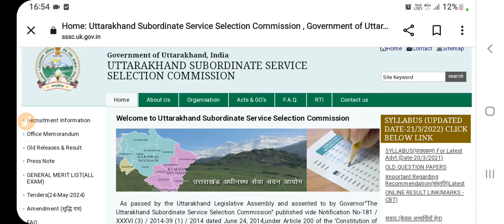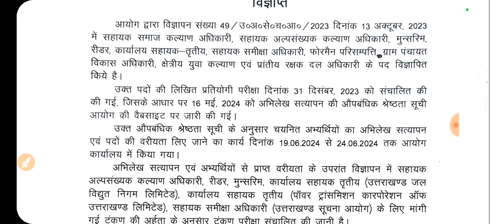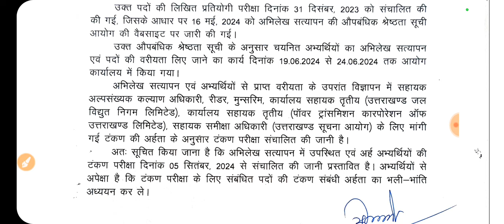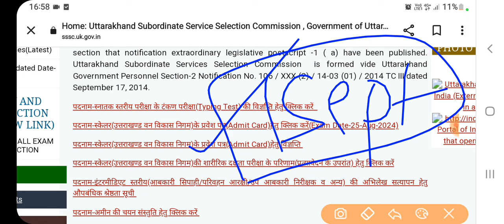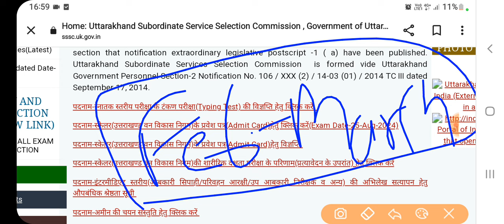Uksssc Update 20 August । स्नातक स्तरीय परीक्षा Typing विज्ञप्ति । स्केलर Exam Admit Card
पदनाम-स्नातक स्तरीय परीक्षा के टंकण परीक्षा(Typing Test) की विज्ञप्ति हेतु क्लिक करें
पदनाम-स्केलर(उत्तराखण्ड वन विकास निगम)के प्रवेश पत्र(Admit Card)हेतु क्लिक करें(Exam Date-25-Aug-2024)